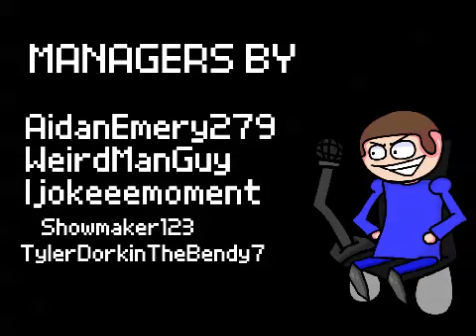The Dave & Bambi Show - Episode 98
Starting Characters In This Episode:
Dave
Bambi
BF
GF
B3 BF
B3 GF
Woman Stealer
Corn Stealer
Summer Stealer
Denbi
Human Stealer
Boy Jr.
Heckbreaker